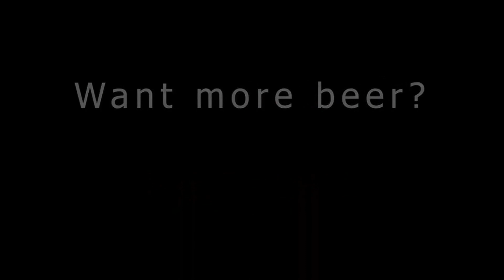Beware the Blood Queen! (Cranberry Yuzu Sour Ale)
A little while back, we reviewed "Hellboy: Abe Sapien", an indigo pale ale by Gigantic Brewing. Well, the Hellboy series is back once again, this time with a sour! Will it be a big winner in smell and taste for us? Or will it let us down with the over-hype, like Abe Sapien?

Don't forget! Get interesting, exciting new craft beers and ciders with Tavour. Two beers featured every day, and many more featured at random times!